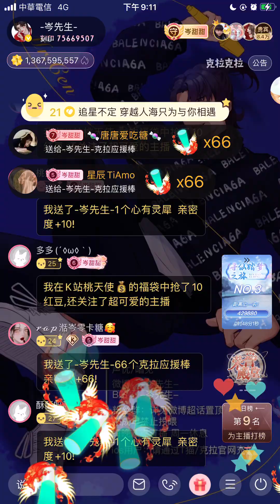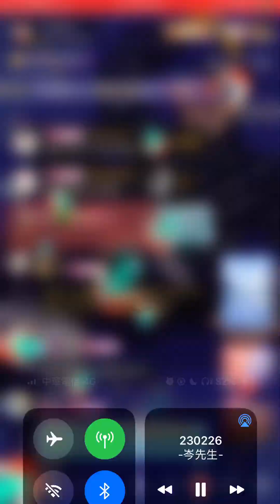岑先生-斷橋殘雪（2023-0226）